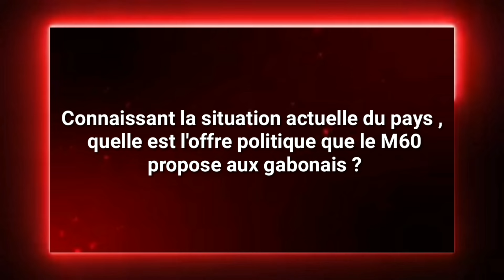panafrikmedias [ecranrouge] Invité : Noël MBOUMBA